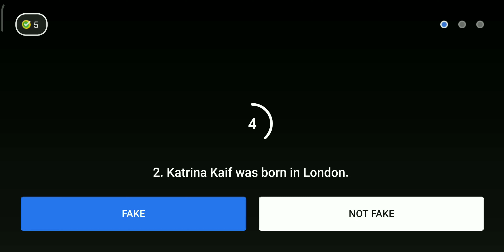Flipkart fake or not today answer | Win Redmi Earbuds Headset | 06 July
Hello Friends aaj ke iss video mein maine yeh bataya hai ki kiase hum Free main Redmi Earbuds Headset jeet sakte hai.

flipkart fake or not today answers live,
flipkart fake not fake today answer,
flipkart fake not fake,
fake or not fake episode 206

Hi! I am sending you a minimum of Rs. 500 towards your credit card bill this month.
Sign up on CRED (official sponsor of IPL) using this link and claim a minimum cashback of Rs. 500 and other rewards when you make your first payment. Hurry, this link of CRED expires in 48 hours.

redmi note 5 pro wifi calling
fake not fake flipkart today